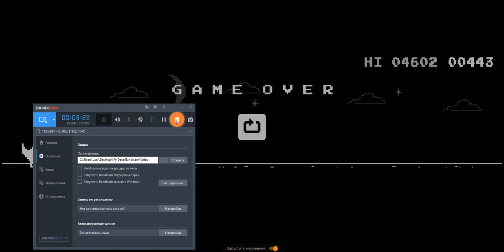Chrome Dino Gameplay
Genre:Action
Series:Google Chrome
Developer:Google
Platform:Browser
Release:2014s
Link This Game:
chrome://dino/